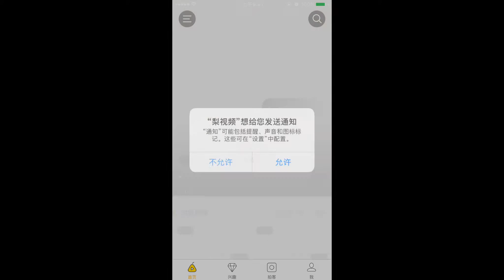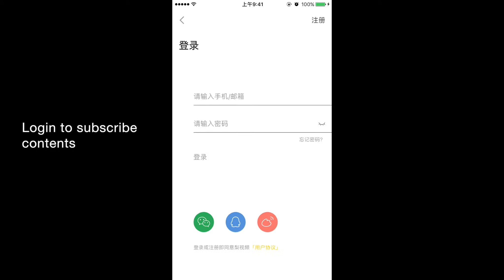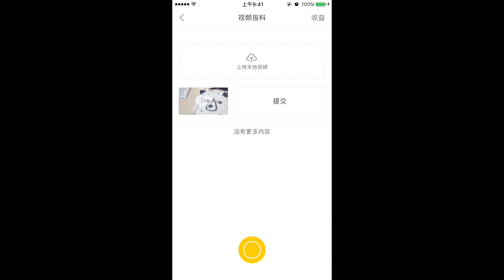Demo video for Pearvideo app